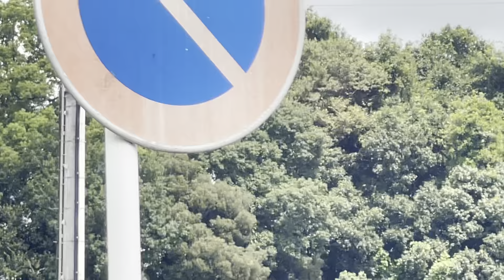𓄿 2024年8月7日 crow eating food ,カラス,까마귀